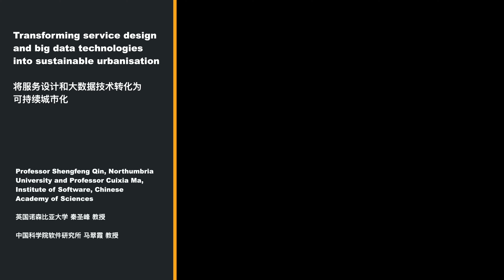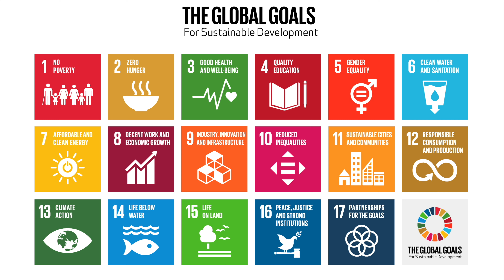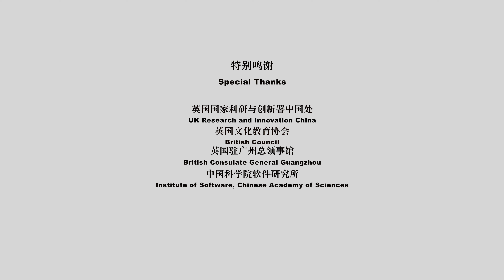Newton Prize 2019: China - Designing sustainable services for the new urban population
This project has brought together over 40 young researchers in related fields from the UK and China to investigate how to apply big data and service design principles to the difficulties people face in cities, affecting their wellbeing and ability to contribute to society and the economy.